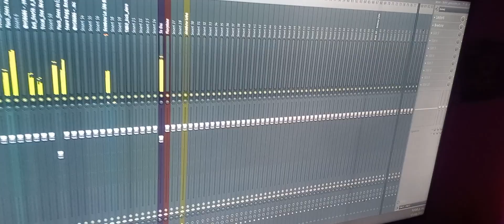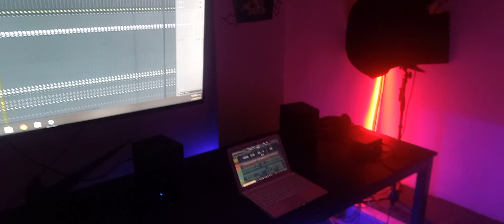[FREE] Profesional Type Beat - Instrumental